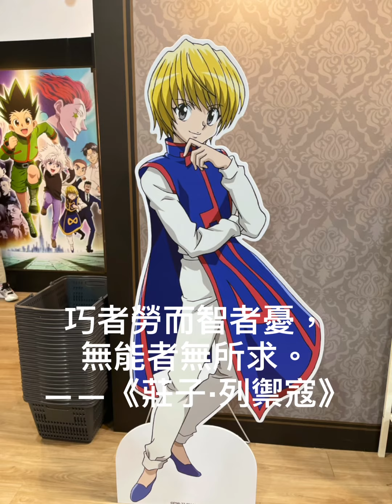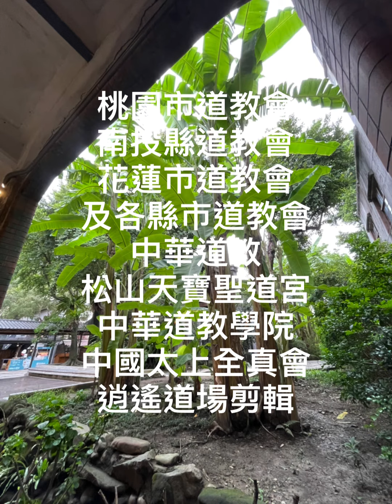中華道教總會、臺北市道教會、桃園市道教會、南投縣道教會、花蓮市道教會、及各縣市道教會、中華道教松山天寶聖道宮、中華道教學院、中國太上全真會、逍遙道場剪輯